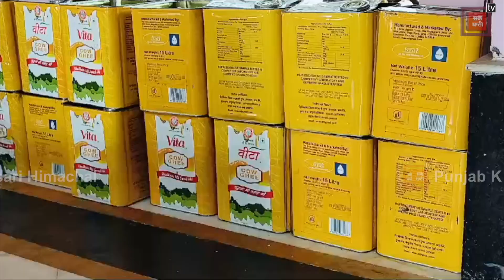अदभुत:मां बज्रेश्वरी के घृतमंडल की तैयारी,यहां घी को दोबारा माखन में बदल कर होता है श्रृंगार